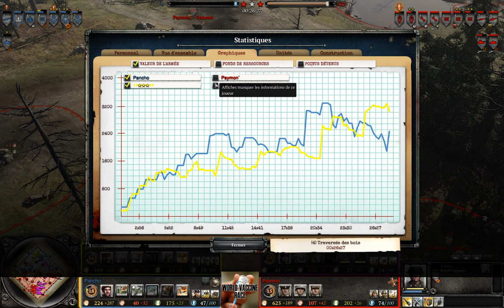[Tournoi][2v2] World Vaccine Race - Phase de poule - Les Montagnards vs Log(L2P) (BO1)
Tournoi 2v2 - World Vaccine Race organisé par GrosMatou, Psymon et Viktor Reznov.

Commentateurs :
► Mithiriath (streameur)
► Ptiteuteu

Équipes :
► Les Montagnards : Pancho et 🙈★★★🙉 alias Noobyx
► Log(L2P) : GrosMatou et Psymon